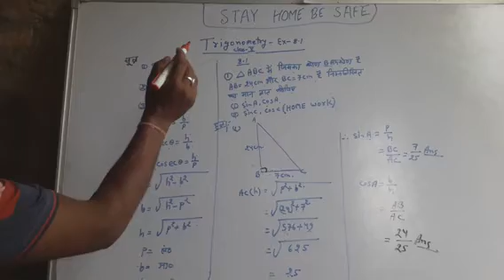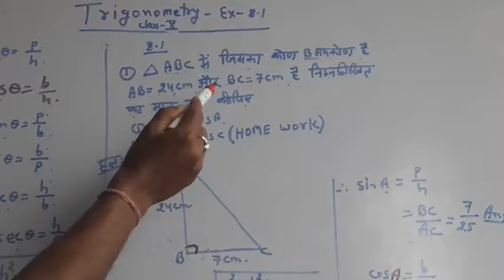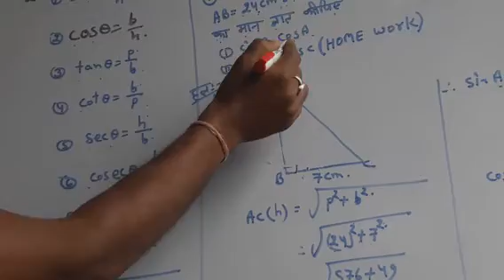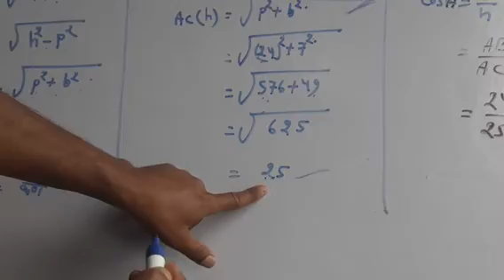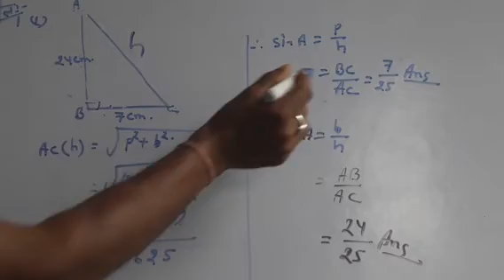Class X mathematics trigonometry (hindi)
For summiting homework download Google  classrooms app and enter code mo5luz4